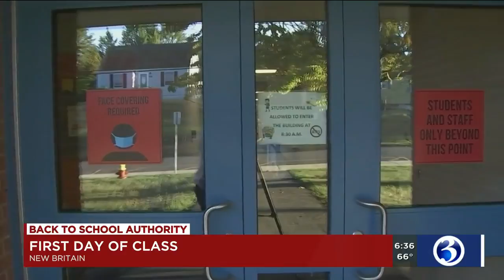DRONE 3: Students in New Britain head back to school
Students in New Britain headed back to school on Tuesday morning.